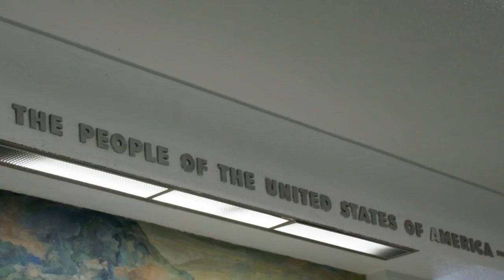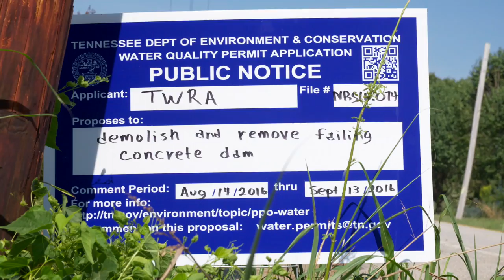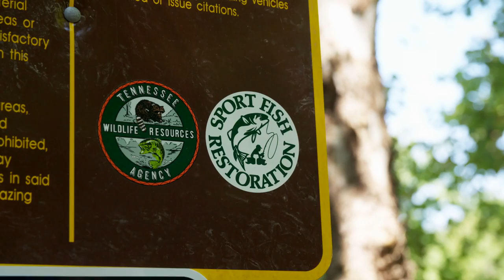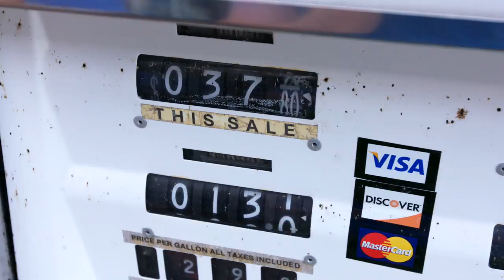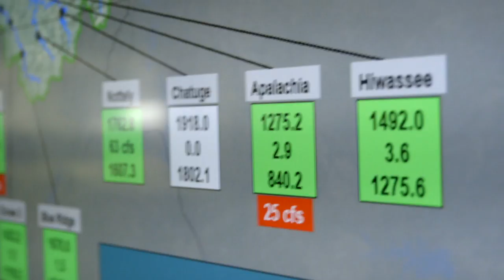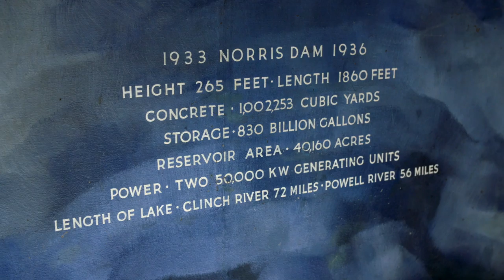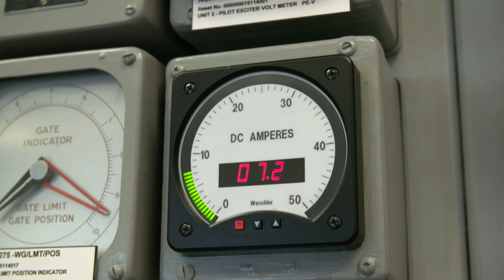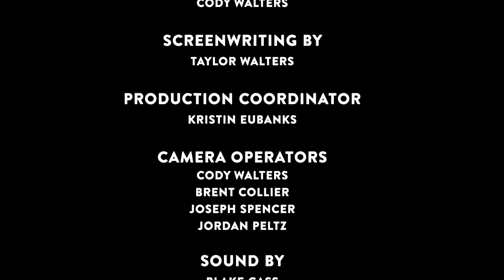Episode 311 - “All Powered Up" - Tennessee Uncharted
Dams have an often overlooked, yet integral impact on our Tennessee way of life. Host Erick Baker and the rest of the crew set out to discover the importance of restoring connectivity in a waterway, the greater importance of the massive TVA system of water maintenance, and what the world looks like just below the water’s surface.

Mark Thurman, TWRA Region III Fisheries Program Manager, gets us started in our dam discussion with a look at how a crumbling concrete dam at Roaring River affects the waterway ecosystem. Sometimes removing impediments to natural water flow is the best course of action. Dr. Michael Freake, Associate Professor of Biology at Lee University, is on hand to explain how the Tennessee salamander known as the hellbender is an important indicator of the health of our state’s waterways.

TWRA Boating Officer Terry Moore invites us along on an 180-mile leg of the renowned Tennessee 600, a charity water ride spanning 600 miles of scenic Tennessee River.

This watery day trip from Chattanooga to Knoxville sparks Erick and the crew to learn more about the TVA (Tennessee Valley Authority), so they head to the River Forecast Center in Knoxville to speak to TVA River Management General Manager David Bowling. The intense coordination it takes to keep an eye on TVA’s waterways is amazing, but our next stop at Norris Dam is even better! There, Erik Bodiscomassink, TVA Plant Manager, tells us the many facets of water management through the eyes of TVA. We also get to take a dam tour, seeing what the huge concrete structure looks like on the inside!

After that part of today’s episode, we feel powered up to take the plunge! Now, it’s time for scuba instruction from Jimmie Wheeler, Ski Scuba Center owner/instructor.

At the end of the day, we have a well-rounded perspective on dams and Tennessee’s waterways. It’s all a matter of balance, and carefully considering when you need to maintain, and when you need to clean out and reconnect.